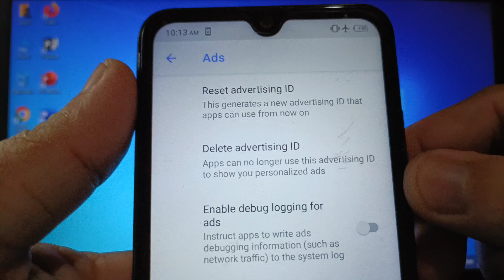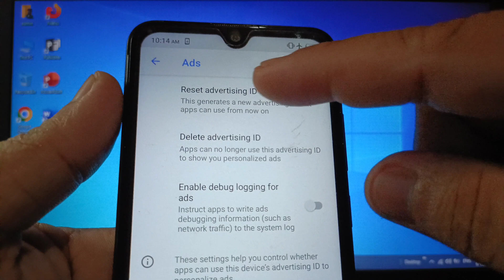How to reset advertising id on itel S15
Do you want to reset advertising id on itel S15 mobile phone.

Thanks...